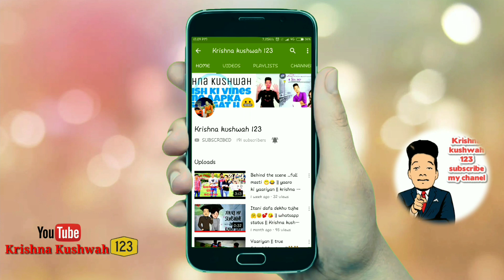Android film making 📽🎬|| krishna kushwah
hlo dosto..ye video smartphone se shoot ki gyi h
or editing bhi smartphone se kiya...
__agar aap bhi aisi editing seekh na chahte ho vo bhi ek android phone 📳 se toh aap mujhe comment box m jaakar bta skte hai..toh m iske uper bhi editing ka tutorial bnaunga..
Aap bhi ek achhe film maker bn sakte ho 🙏🙏
Follow me_______